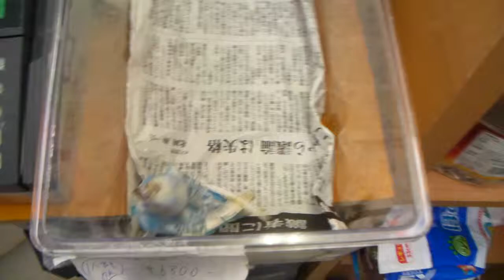SANY0658.MP4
高山ペットショップ東広島店